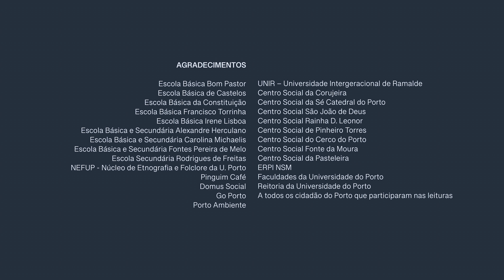Camões na cidade do Porto | CANTO 2, 93ªESTROFE